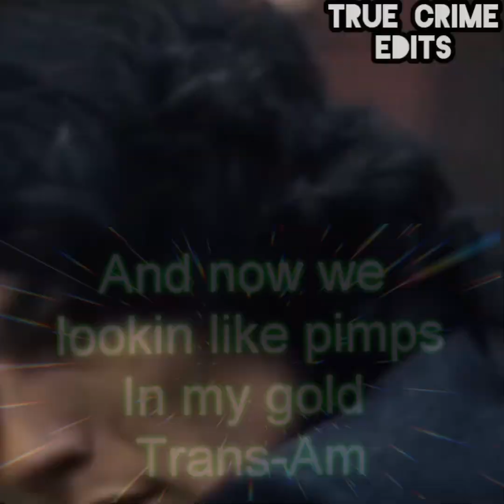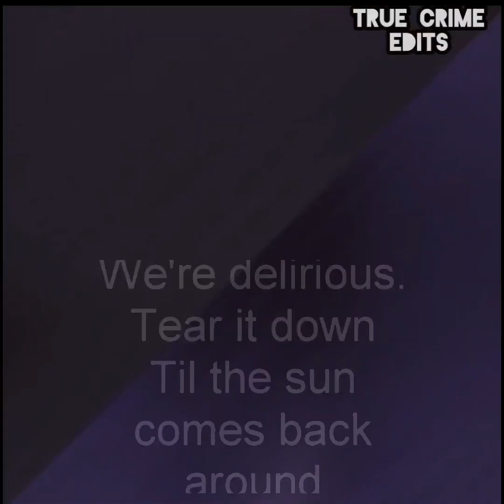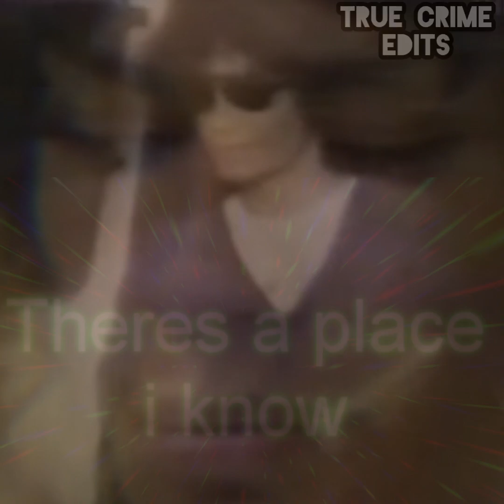Richard Ramirez Edit Take It Of *Kesha* ( Full Song)